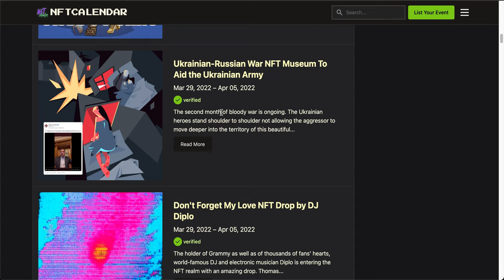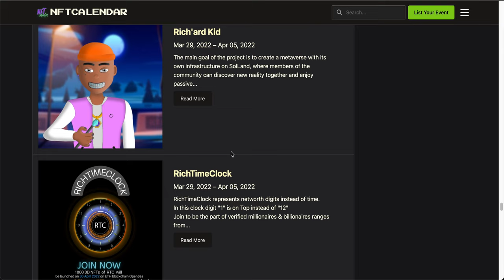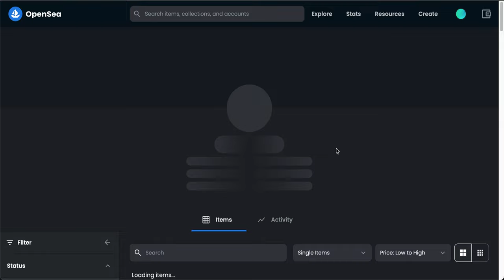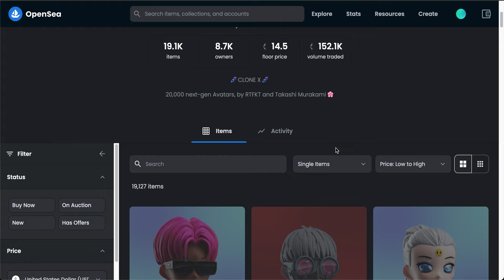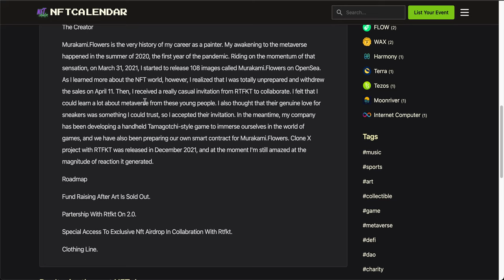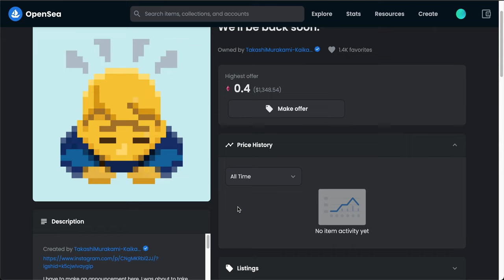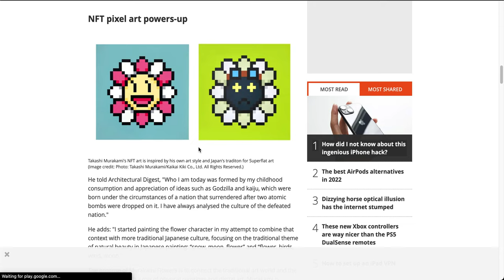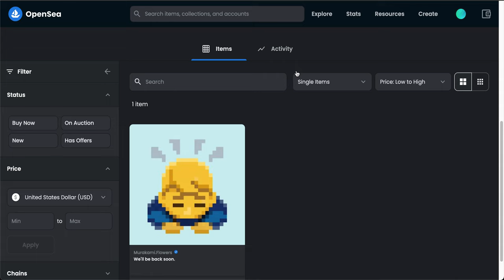NFT Bakehouse : Murakami flowers PT1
Chilling and browsing NFTs